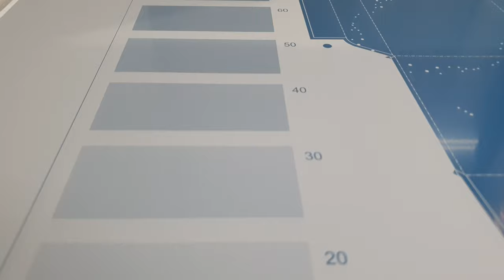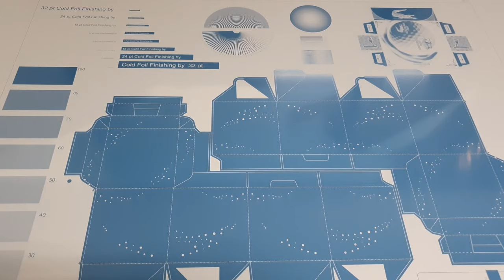AMR Hewitts - Computer to Plate Processing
AMR Hewitts PrintPackaging is a family owned Australian lithographic printing company performing all types of pre-press, printing, diecutting, folding and gluing. We have a 40 year history in producing and supplying cartons to the pharmaceutical and food sector. Specialising in carton design, cold & hot foil embellishments, dual coating, pearlescent inks, micro printing, hologram application, leaflet(onsert) applications coin reactive inks, tamper evident packaging and overt & covert colour shift inks. We have the experience and means to cover all your carton manufacturing needs.